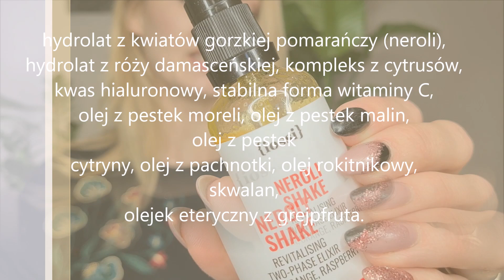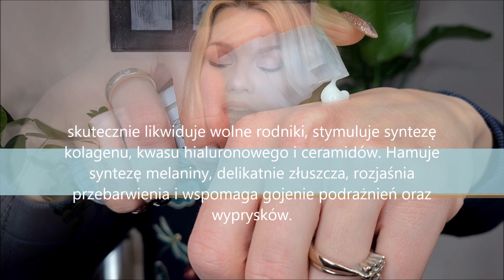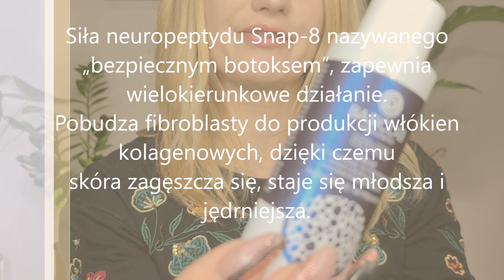WIOSENNA PIELĘGNACJA , ODSTAWIAMY RETINOL, CZAS NA CENNĄ WIT C I NIACYNAMID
NIE ZAPOMNIJCIE ZOSTAWIĆ PALUSZKA W GÓRĘ I ZAPISAĆ SIĘ NA MÓJ KANAŁ .
Dziś pokażę wam na jakie kosmetyki powinniscie zwrócić uwagę w okresie wiosennym

Iossi, Neroli Shake. Dwufazowy Eliksir Rewitalizujący
The Ordinary, Ascorbyl Tetraisopalmitate Solution 20% in Vitamin F, Olejek do twarzy z wit. C i F
Alkemie, SNOW WHITE, N.2 Wake-up shot, Serum z potrójną witaminą C
Alkemie, NATURE's TREASURE, N.4 Glow up!, 2 w 1 peeling-maska z superowocami
BasicLab, Esteticus Serum z 10% Trehalozą, 5% Peptydem Nawilżenie i Wypełnienie